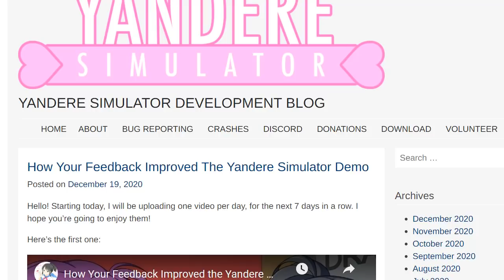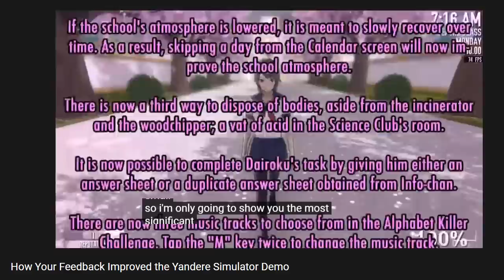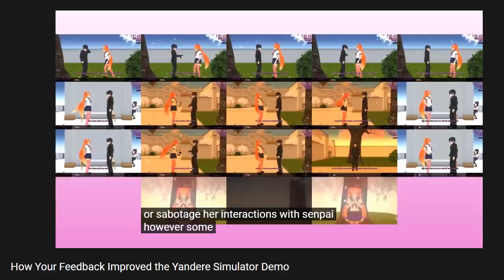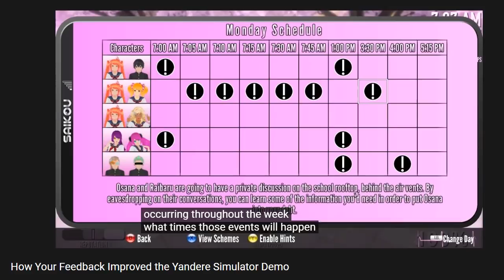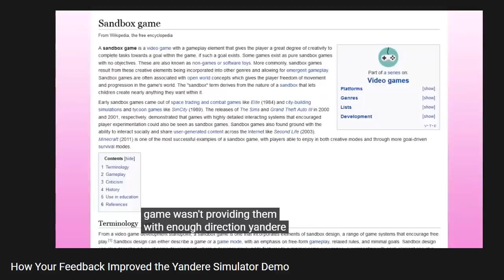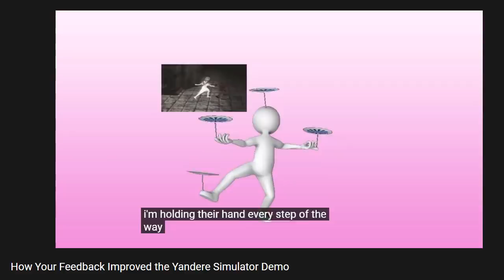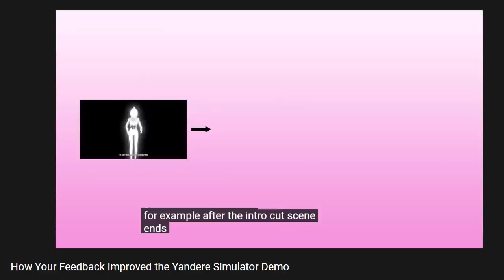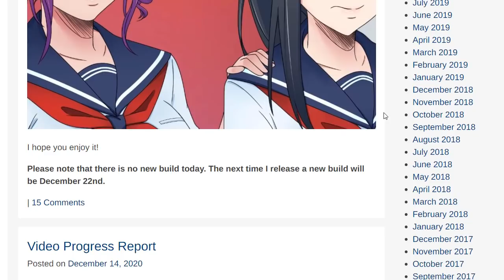Come il vostro FEEDBACK ha migliorato YANDERE SIMULATOR | 19 dicembre 2020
💜 Canale Discord di Kiria (gli abbonati di YouTube e Twitch) hanno accesso a delle stanze private)

❤ Vuoi inviarmi una fan art? Taggami su Instagram in un post o in una storia!